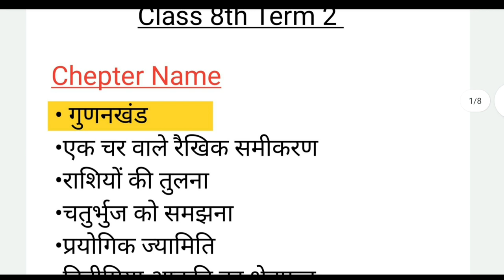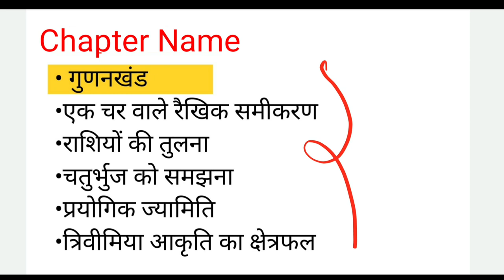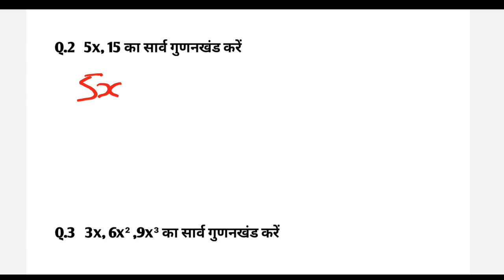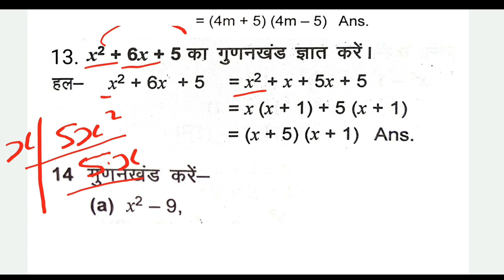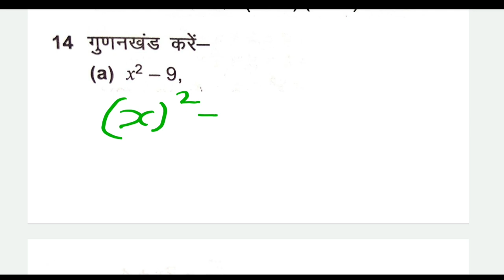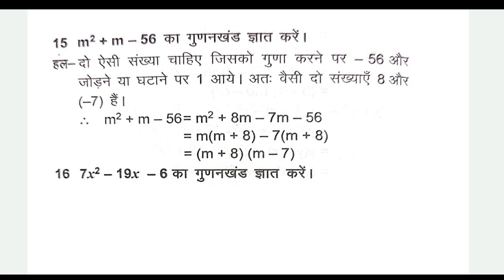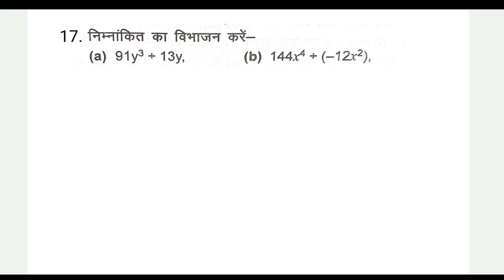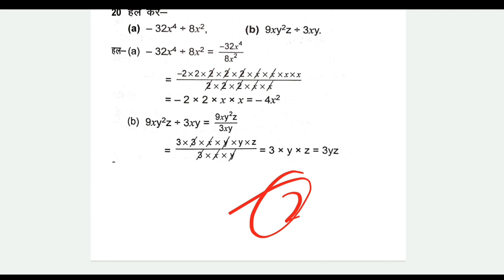Class 8 Math Important questions For Term 2 || गुणनखंड || 28 जून 2022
Class 8 Math  Model paper Term 2, ||Class 8th jac board Model set 2022 || JCERT || Class 8 Model Set || Model paper aa gya || गणित महत्त्वपूर्ण क्वेश्चन, Math important question ,28 june math Paper लीक ,

 इस चैनल में आपको हर झारखंड बोर्ड  से रिलेटेड तथा other board ka knowledge milta rhega

Insta ID 👇
I'm on Instagram as @this_is_kaif_93. Install the app to follow my photos and videos.

Your queries 👇
Class 8  Math  Important Questions Term 2, |
• गुणनखंड
•एक चर वाले रैखिक समीकरण
•राशियों की तुलना
•चतुर्भुज को समझना
•प्रयोगिक ज्यामिति
•त्रिवीमिया आकृति का क्षेत्रफल